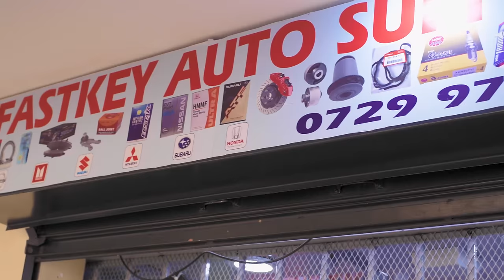TONNY YOUNG - MUTHAMAKI [OFFICIAL VIDEO]